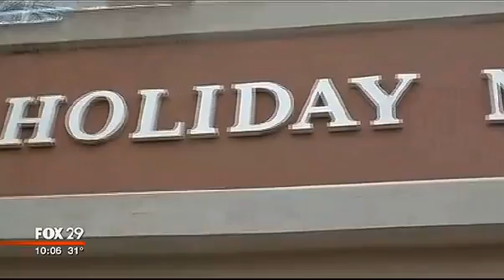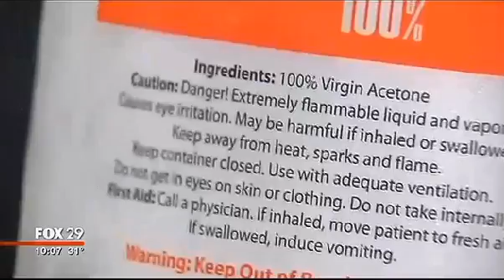Woman Get Arrested After Going On A NAIL SHOP RAMPAGE!!!!